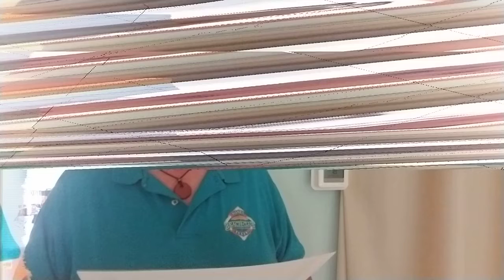New Hope Fissels Daily Pastoral Message for Thursday, July 30, 2020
The Daily Pastoral Message for New Hope "Fissel's" United Church of Christ in Glen Rock, PA for Thursday, July 30, 2020. Today's reflection is on a UCC Still Speaking Daily Devotional by Rev. Lillian Daniel titled "Scammers vs. Holy Spirit." Stay safe, stay healthy, stay strong, and may God continue to bless us all. Pastor Dave